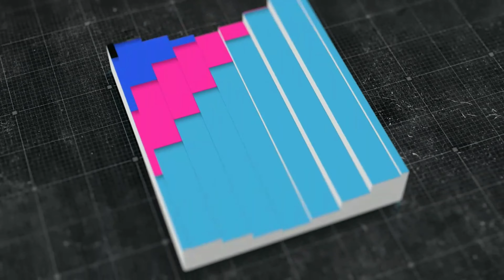Valparai | Container cottages | വാൽപ്പാറ ആസ്വദിക്കാം കുറഞ്ഞചിലവിൽ.